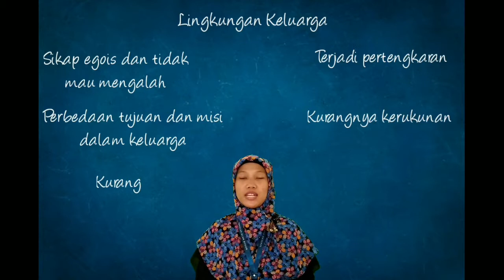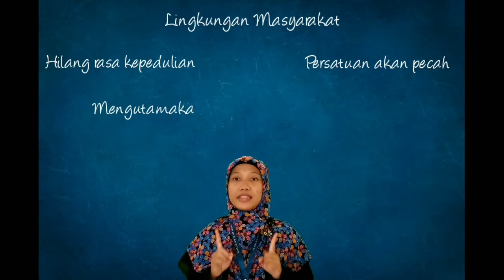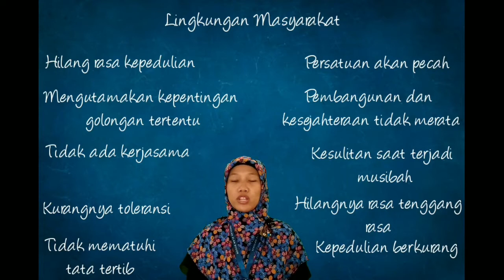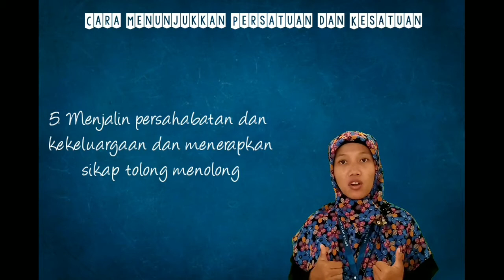Sebab Akibat Jika Tidak Mengutamakan Persatuan dan Kesatuan (PPKn, SD5)